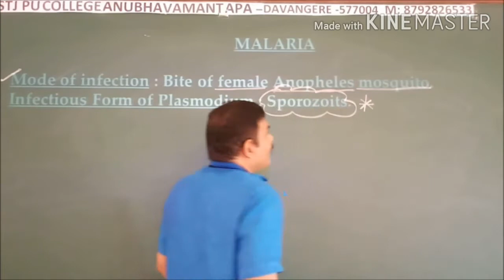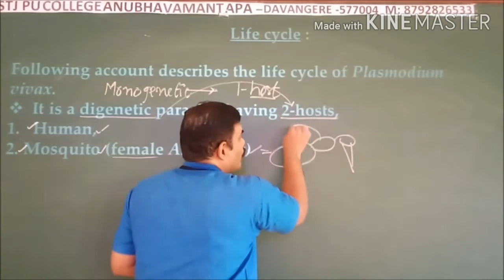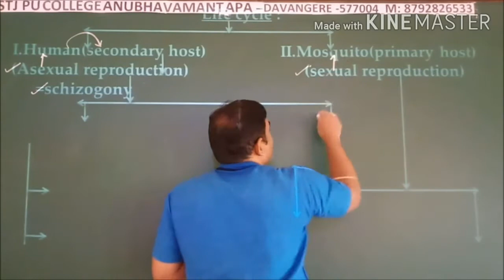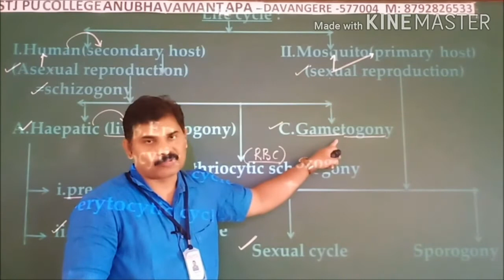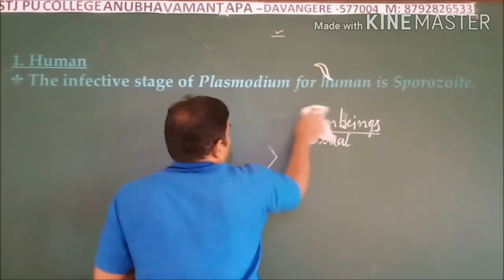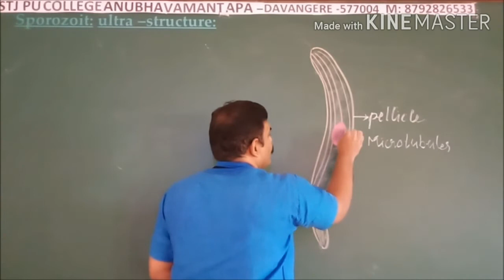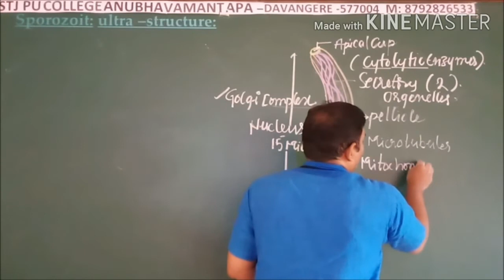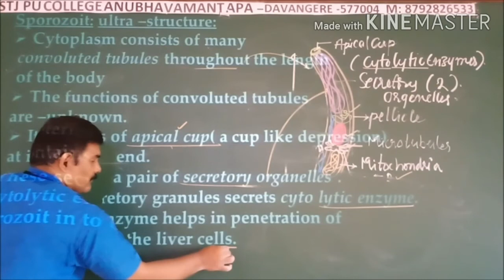21 June 2020